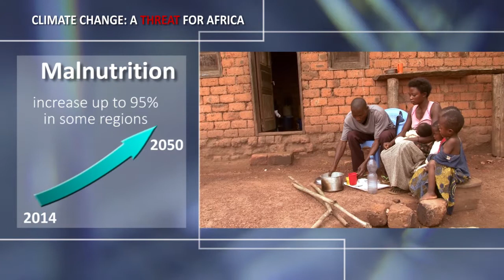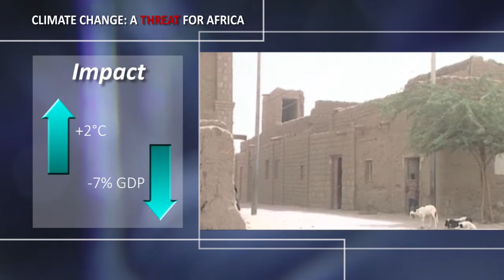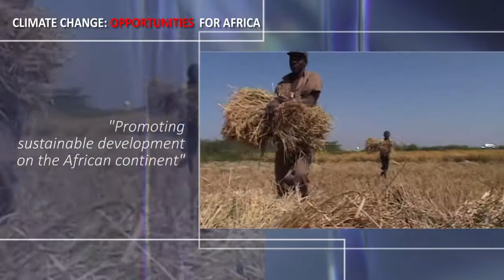COP20 : AfDB and Climate Change